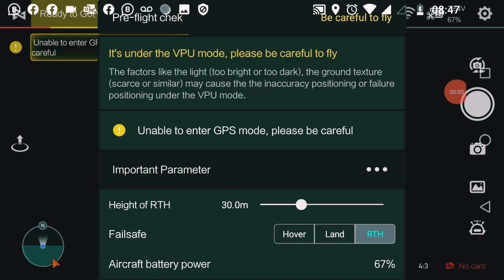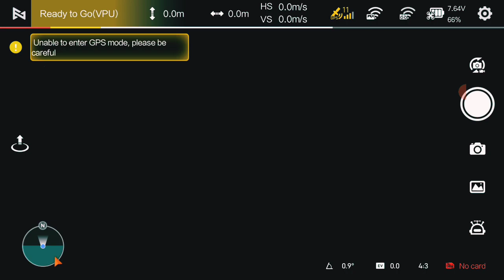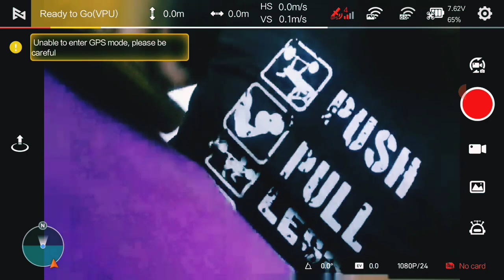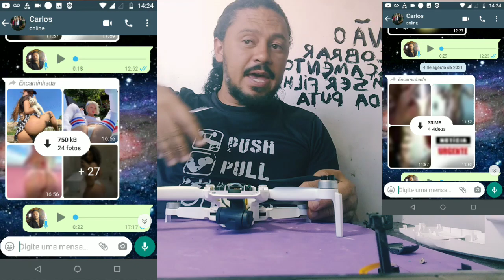Fimi X8 Mini - gimbal morreu